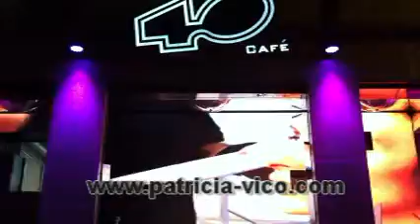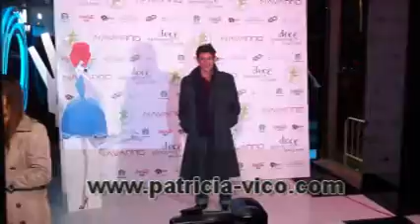Calendario "12 Cenicienteas para el 2012" (Parte 01